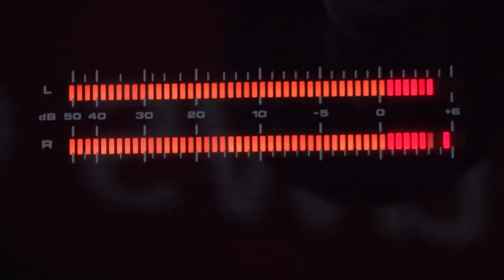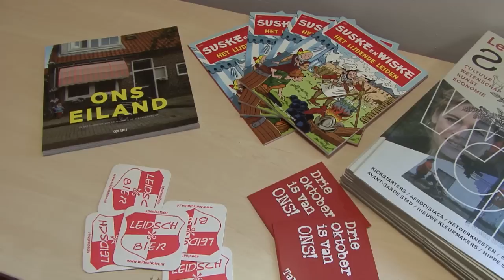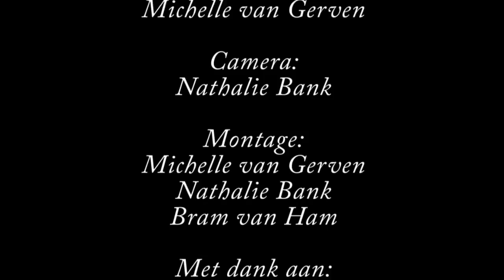Promofilmpje Sleutelstad Radio 93.7 FM